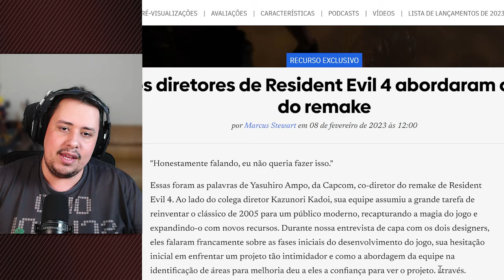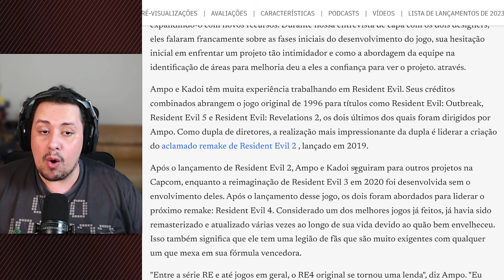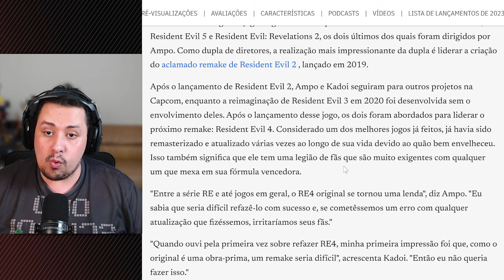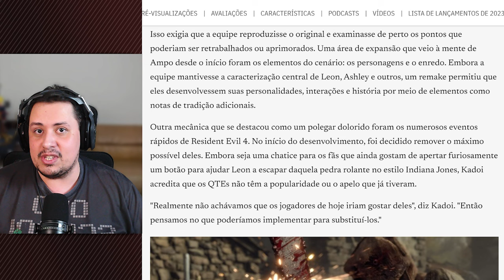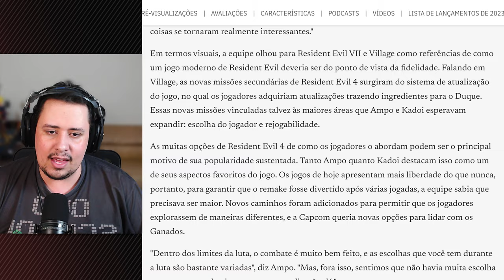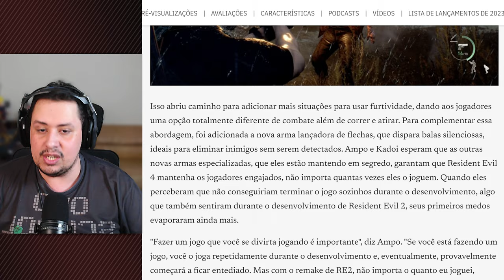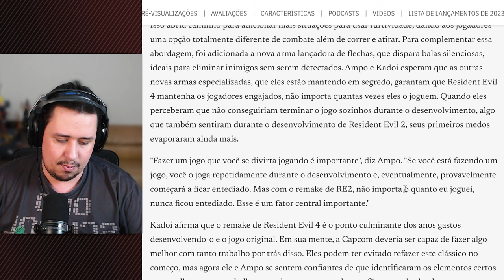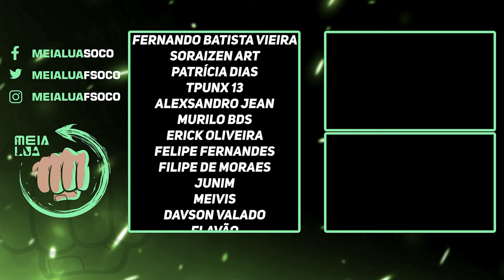EITA! DIRETOR MANDOU A REAL SOBRE REDESIGN DE RESIDENT EVIL 4 REMAKE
Nosso PC Gamer:
VGA: NVIDIA GeForce RTX 3070ti
Proc: Intel Core i5 10600k 4.1Ghz
Mobo: Asus Z490M Plus
Microfone: HYPERX QuadCast
SSD: TeamGroup T-Force Delta 500gb
Fonte: Corsair TX850 W